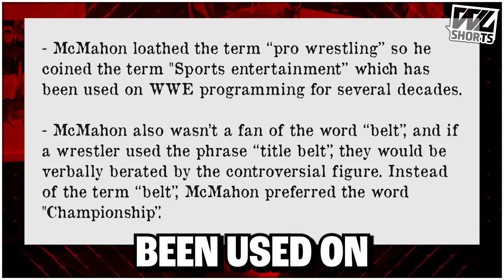Bizarre Rules Vince McMahon Enforced His WWE Wrestlers To Follow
Vince McMahon was crazy.

1. Bizarre Rules Vince McMahon Made His WWE Wrestlers Follow
2. Most Bizarre Rules WWE Wrestlers Are Forced To Follow
3. Wrestlelamia
4. Strange Rules Vince McMahon Enforced on his Wrestlers